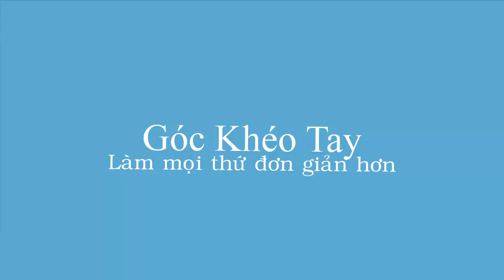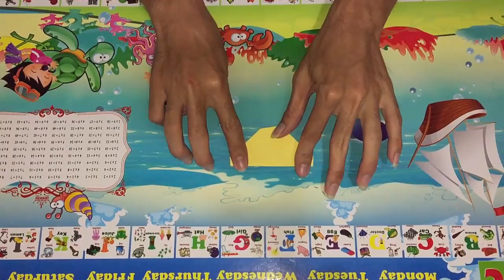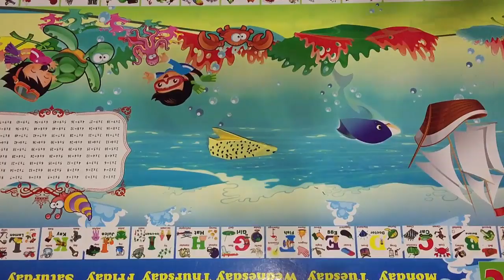Cách làm con nhím bằng giấy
Bạn đang xem video tại kênh youtube Góc Khéo Tay
kids.
★ Góc Khéo Tay- làm mọi thứ đơn giản hơn nay đã có trên youtube

☞ Nhấn vào đăng ký để theo dõi nhiều video mới nhé!

© Bản quyền tất cả video thuộc về kênh youtube Góc Khéo Tay